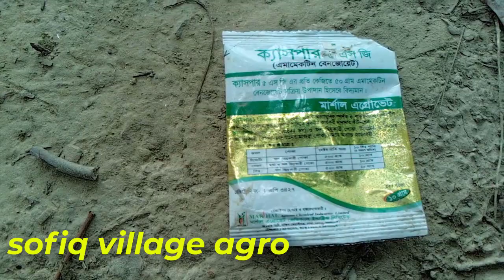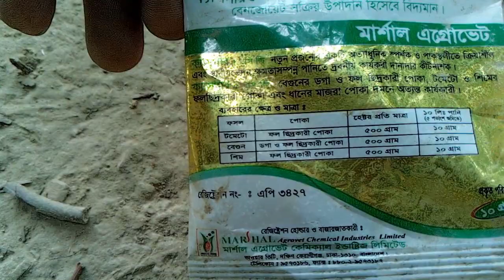বেগুনের ডগা ও ফল ছিদ্রকারি পোকা দমনের উপায়